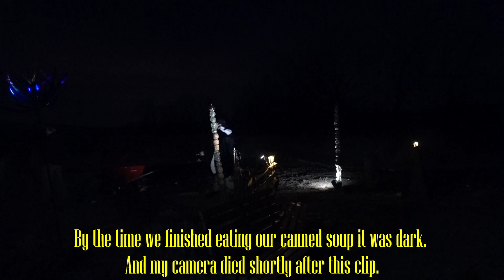Going Camping / Hiking Vlog / Adventure Vlog / Home Videos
Staying on my bosses property in hammocks for a night.